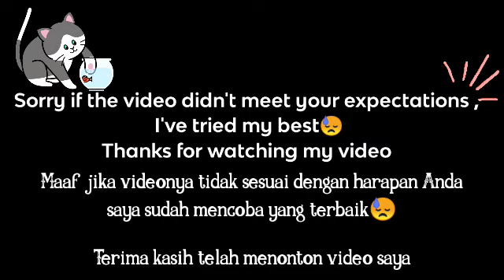[] Straw hats React to Boa Hancock🐍[] One piece💐✨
Anin chanzx  !

      Hii—♡
   [] Straw hats react to
  Boa hancock[] One piece

        like , komen yaa !

         ᴍᴇᴅɪᴀ ꜱᴏꜱɪᴀʟ ! 💫

           Hastag 益 !

Straw hats react
gacha club
gacha life Indonesia
gacha Indonesia
gacha club Indonesia
jedag jedug
boa hancock
one piece
React to boa hancock
Gacha react